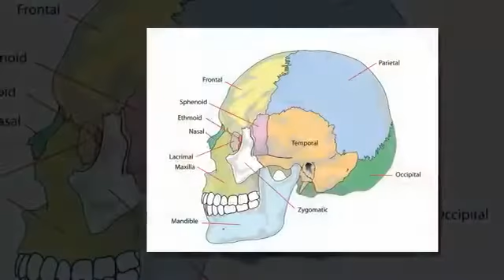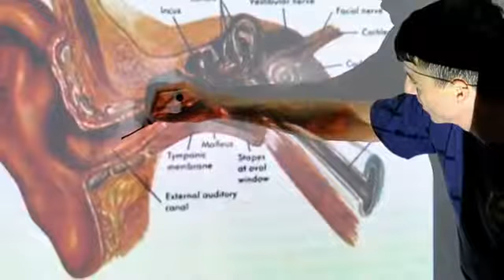Here is why you should not use cotton buds